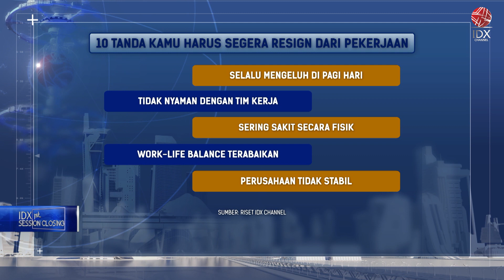Antisipasi Ancaman Great Resignation | 1ST SESSION CLOSING 22/09/2022